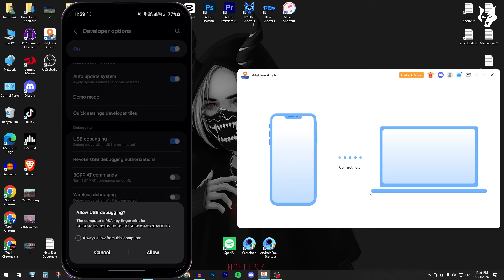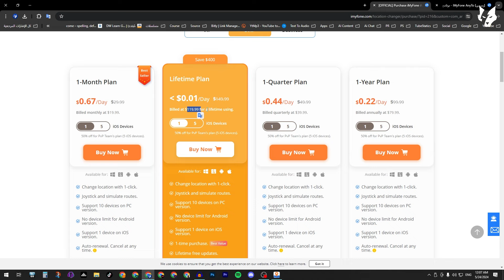تغيير موقعك في سناب شات إلي اي مكان بدون جلبريك للايفون والاندرويد - 2024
تبحث عن تغيير موقعك في سناب شات إلي اي مكان بدون جلبريك للايفون والاندرويد - 2024 ؟ في هذا الفيديو، كيفية تغيير موقعك على سناب شات للايفون بدون جلبريك، بما في ذلك كيفية وضع موقع وهمي على سناب شات، سنتناول خطوات تغيير موقعك في خريطة السناب وكيفية تغيير موقعك في سناب شات للايفون. ستتعلم كيفية تعليق موقعي بالسناب وكيفية تغيير لوكيشن السناب بكل سهولة، إذا كنت تتساءل "كيف اغير موقعي في السناب؟" أو "كيف اعلق موقعي بالسناب؟"، فهذا الفيديو لك.
- تغيير موقعك سناب شات للايفون بدون جلبريك 👻 !
00:00 مقدمة
00:06 تغيير موقعك في سناب شات